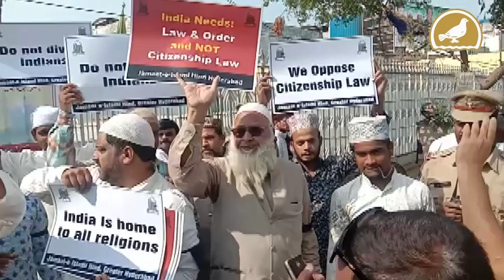Hyderabad: Protest against Citizenship Amendment Act, 2019 at Makkah Masjid after friday prayer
Hundreds of Muslim protest against Citizen amendment act at Makkah masjid, charminar Hyderabad.